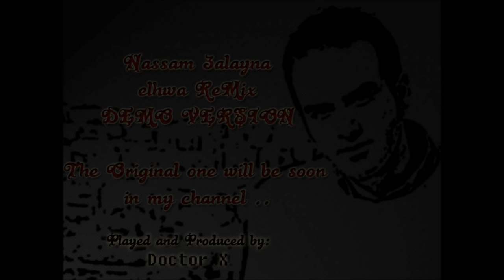Nassam Alayna Elhwa Electro ReMix ( Demo version )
The original version will be soon in my channel ... hope u gonna like the idea ..

I played the whole instruments in the song (Saz - baghlama , drums , bass , organ )